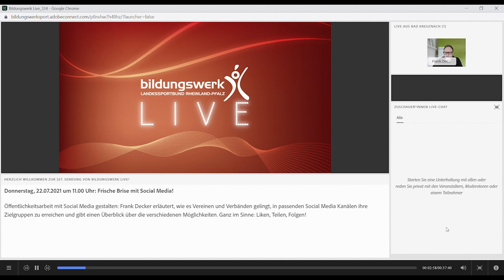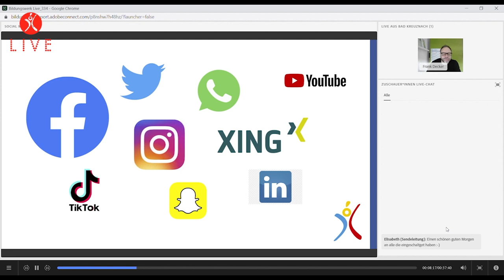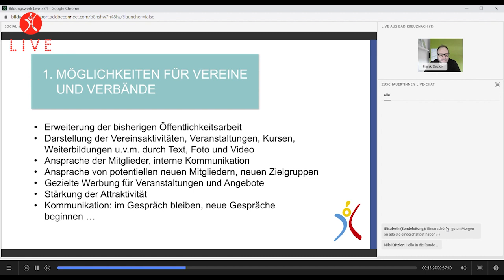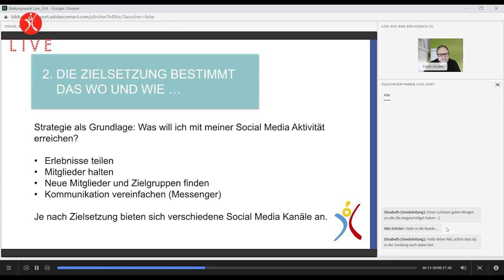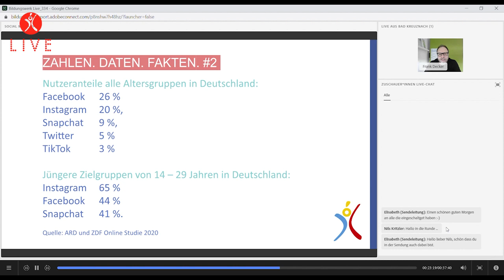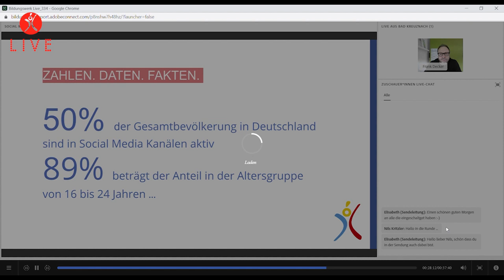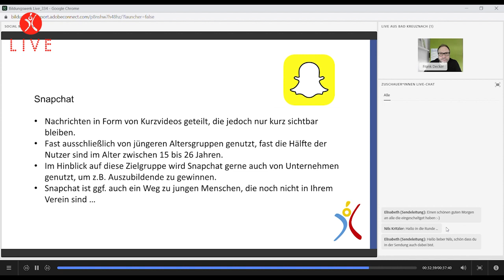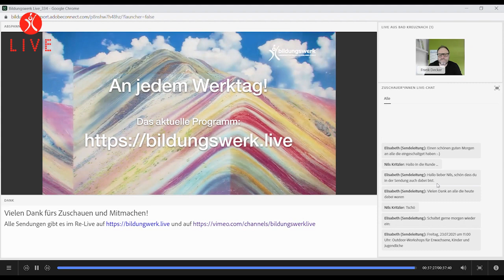Frische Brise mit Social Media, Sendung vom 22.07.2021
Öffentlichkeitsarbeit mit Social Media gestalten: Frank Decker erläutert, wie es Vereinen und Verbänden gelingt, in passenden Social Media Kanälen ihre Zielgruppen zu erreichen und gibt einen Überblick über die verschiedenen Möglichkeiten. Ganz im Sinne: Liken, Teilen, Folgen!